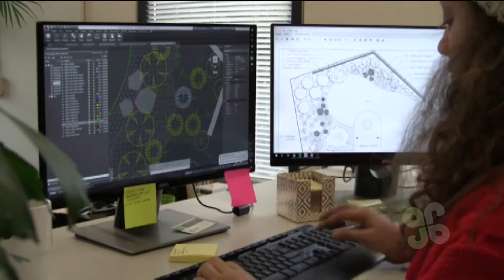The GRO Experience: The People of GRO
As part of our Gro Experience, we talked with a few of our valued GRO employees to hear what motivates them to work here. Our employees love to take a vision from start to completion and see a finished project come to life. They love to work with each other in teams and they love our customers. This is what helps us deliver a great project.